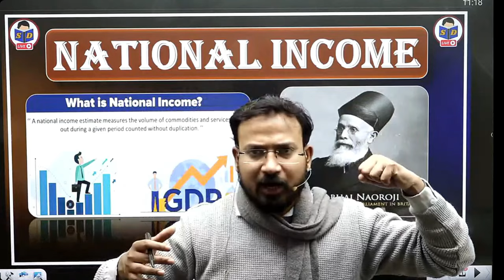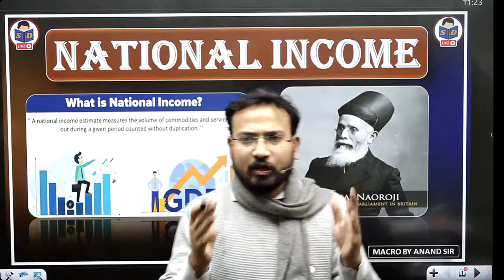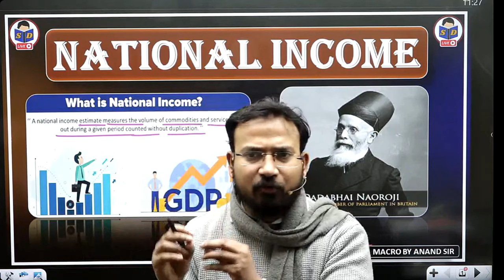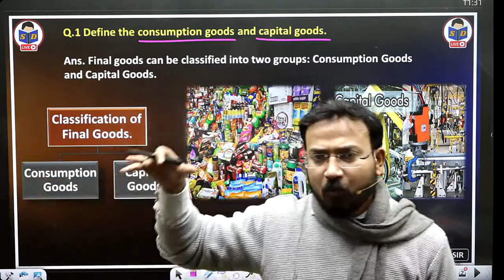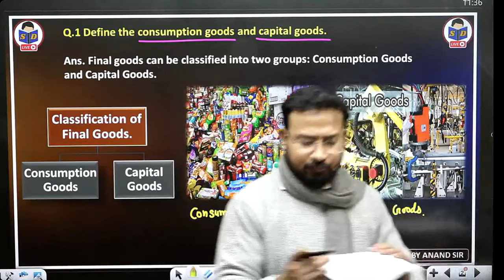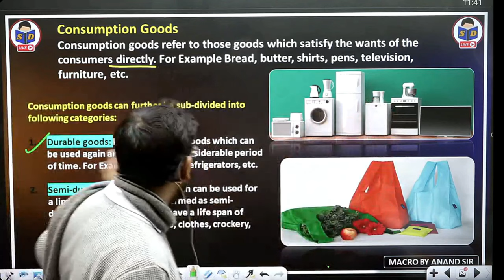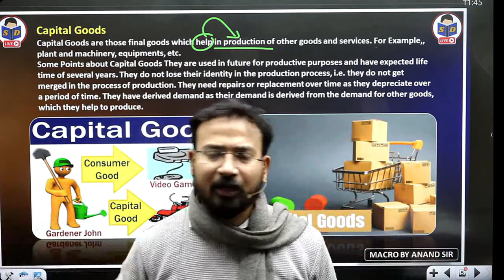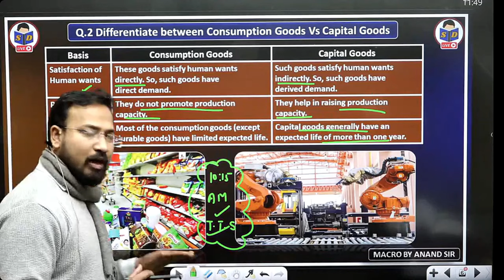difference b/w Consumption and Capital goods | national income | part 1 | macro economics for b.com